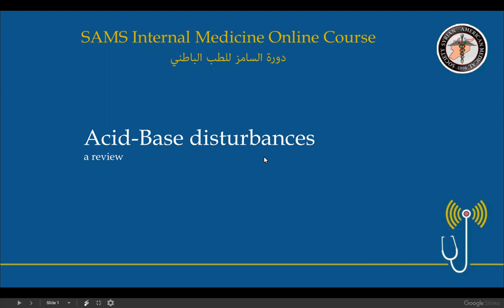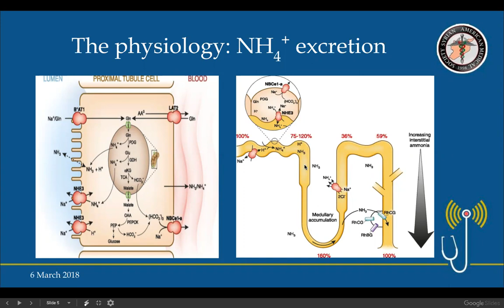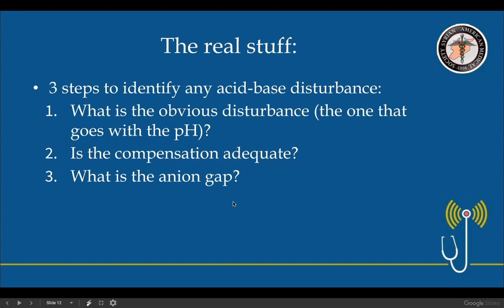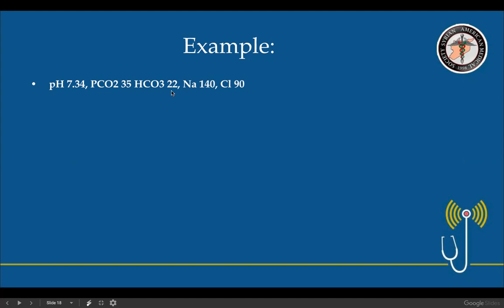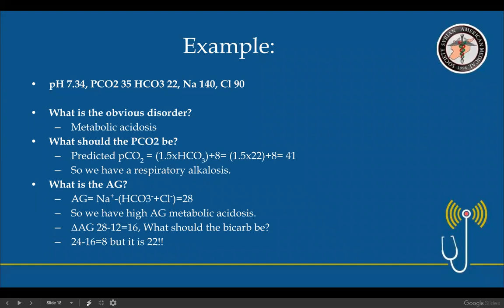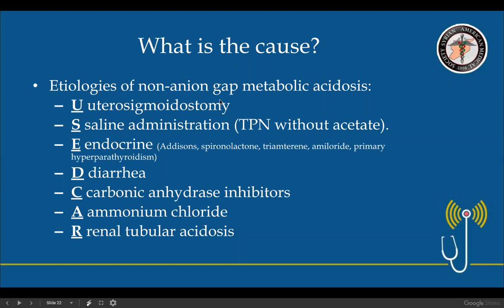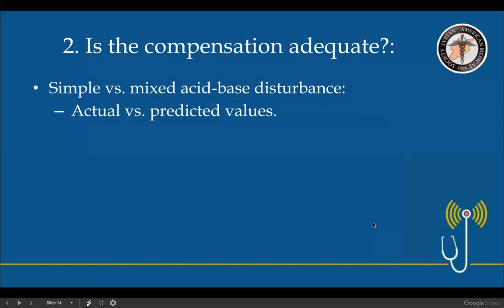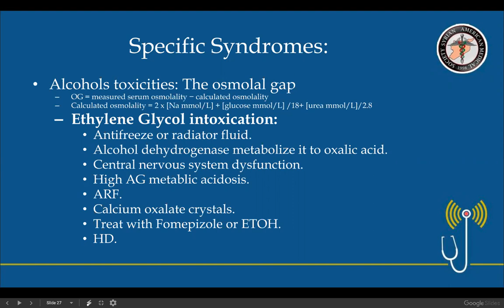مقاربة الحماض-أساس Acidosis-Based Approach